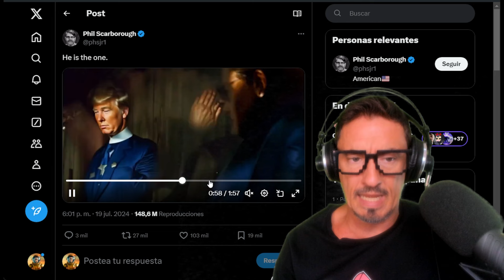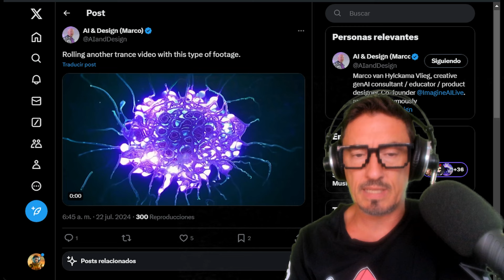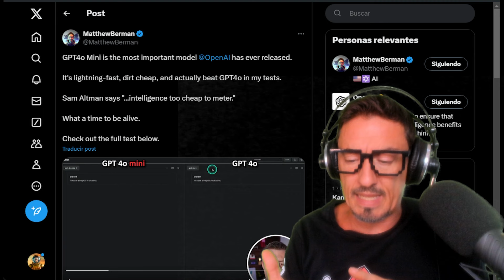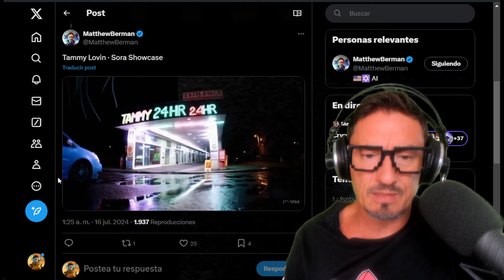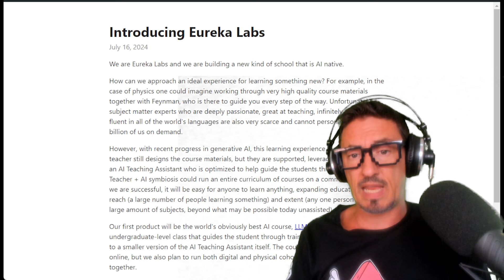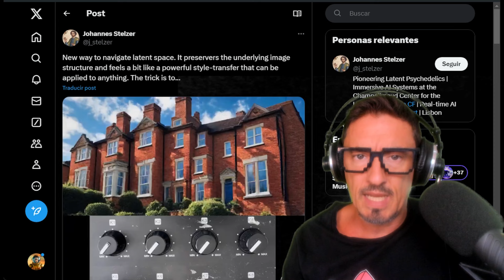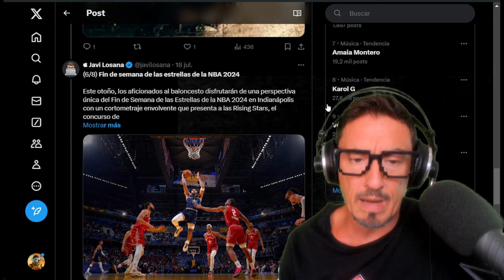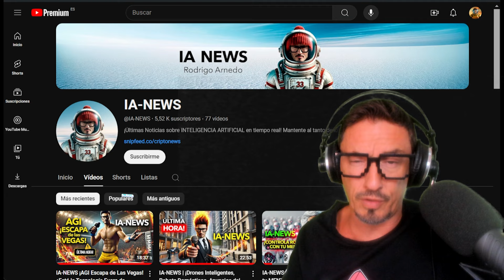IA-NEWS ¡DONALD TRUMP IA, GPT-4o Mini y Elon Musk!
Desfile de Moda con IA: Putin, el Papa y Musk Conquistan la Pasarela Virtual

¿Quieres enterarte de las últimas noticias del mundo de la inteligencia artificial y criptomonedas? En este episodio de IA News con Rodrigo Arnedo, analizamos el apoyo de Elon Musk a las criptomonedas y el sorprendente giro en la política de Donald Trump. Descubre cómo estos titanes tecnológicos están sacudiendo los mercados y qué impacto tendrá esto en Bitcoin y otras criptos. Además, exploramos el curioso desfile de moda creado por IA, donde figuras como el Papa y Putin se convierten en modelos. ¡No te lo pierdas! Dale al botón de like y acompáñanos en esta emocionante aventura. 🔥

00:00 Presentación
00:09 Matt Wolfe
13:04 Consistencia personajes IA
13:50 Producciones IA Apple Vision Pro
14:34 Captions IA
15:23 Despedida